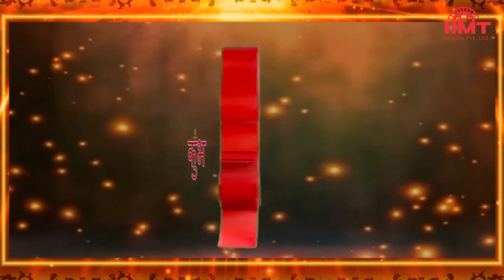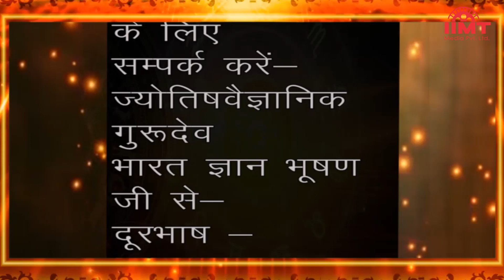HISTORY OF THE DAY @ आज का इतिहास || 28-May-21 || TODAY'S HOROSCOPE @ आज का राशिफल || IIMT MEDIA